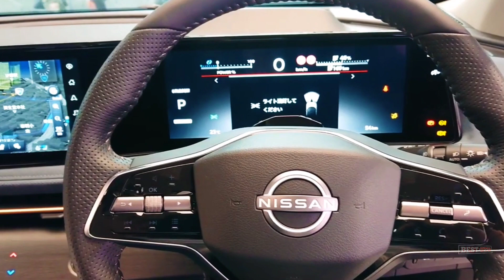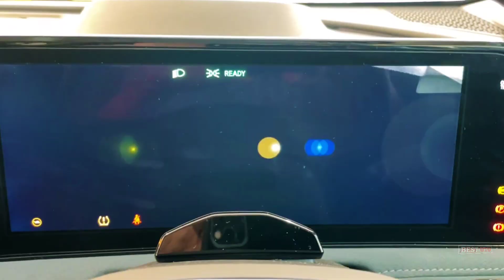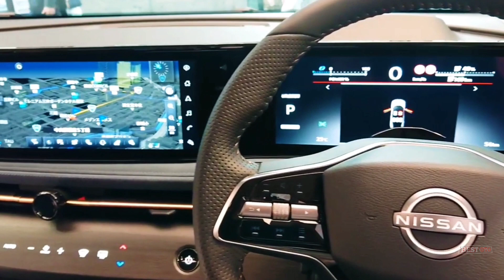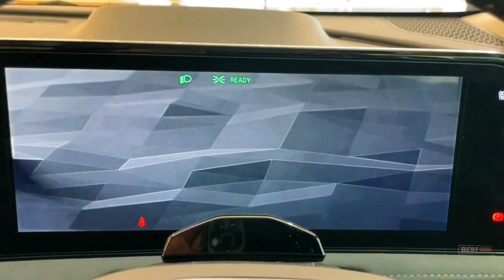New 2022 Nissan Ariya Red Color electric crossover SUV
The Nissan Ariya's 63- and 87-kWh batteries provide a range of 321 or 482 kilometers, respectively, based on the automaker's initial tests.  As for output, the single motor variant has 160 kilowatts (214 horsepower) and 221 pound-feet of torque, while the dual motor unit delivers 290 kilowatts (389 horsepower) and 443 pound-feet, delivering 0-100 km/h acceleration in 5 minutes.  ,1 second.@Bestotube12